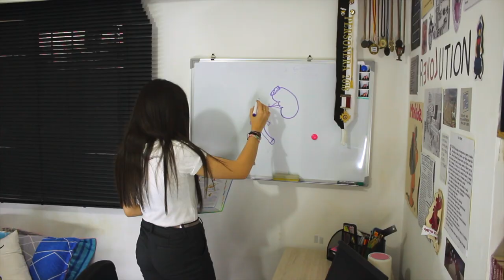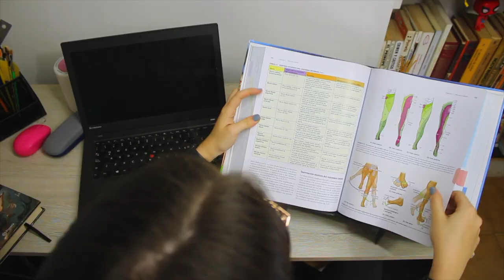Generación E: Valeria Ospina - Dosquebradas